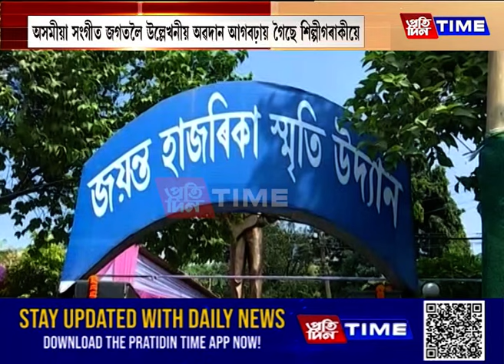আজি দৰদী শিল্পী জয়ন্ত হাজৰিকাৰ ওপজা দিন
আজি দৰদী শিল্পী জয়ন্ত হাজৰিকাৰ ওপজা দিন। অসমীয়া সংগীত জগতলৈ উল্লেখনীয় অৱদান আগবঢ়ায় গৈছে শিল্পীগৰাকীয়ে।